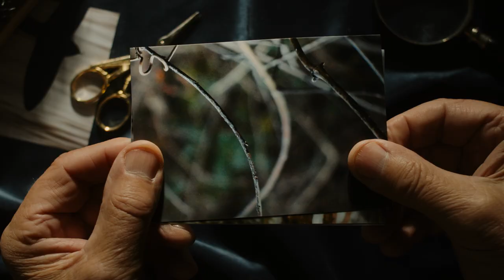Bird Buddy (Kickstarter video)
Producer: Rok Berglez
Director & script: Jure Dostal
DP: Matic Zavodnik
Scenography: Iris Čeh
Costumography: Sonja Tomić
AD: Lana Bregar
PA: Špela Bokal
First AC / Focus puller: Gašper Lokošek
Gaffer: Nejc Hafner
Key Grip: Nace Tomat
Makeup: Laura Butkovič
Assistant scenographer: Žan Šabeder
Assistant costumographer: Karmen Kogej
Cast: Dare Erdeljc, Franci Zidar, Žiga Vrtačič
Music composer: Daniel Bogataj
Sound design: Gregor Lavtar, Tilen Jan
CGI: Marko Lavrin, Simon Reher Zgonjanin
App & title animation: Jure Lavrin
Color grade: Teo Rižnar (NuFrame)